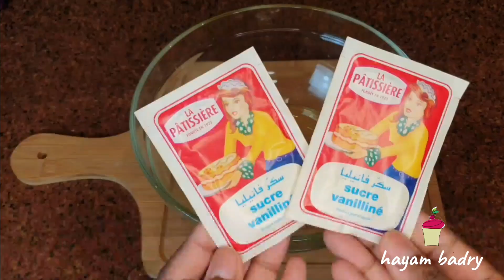بسكويت التمر الاقتصادي ( بدون زبدة بدون سمنة ) وبيدوب دوبان بطريقة سهلة جدا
بسكويت التمر الاقتصادي بدون زبدة بدون سمنة سهل جدا وبيدوب دوبان يستحق التجربة 👌

▶️ المكونات  :
3 كوب ونصف دقيق
بيضتين (بدرجة حرارة الغرفة )
فانيليا
كوب سكر
كوب زيت
ربع كوب حليب بودرة
ربع كوب حليب
▶️ الحشوة :
تمر معجون
معلقة كبيرة سمنة
معلقة كبيرة سمسم محمص
▶️ خليط التغطية :
معلقة كبيرة عسل
معلقة كبيرة ماء
● يمكن استبدالها بمعلقة كبيرة سكر ومعلقة كبيرة ماء
▶️ملاحظة:
تم ذكركل ملاحظات التسوية بالتفصيل في الفيديو

● جربوا سلسلة حلويات رمضان 🌙

⭕ جربوا انواع فطائر مختلفة تناسب جميع الاذواق❤

○○○○○      رابط وصفات البيتزا     ○○○○○